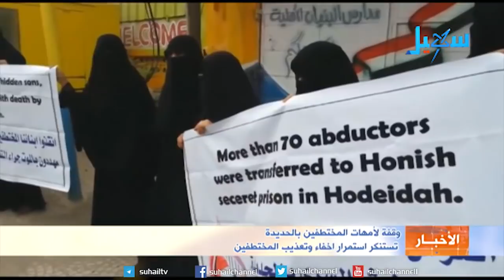نشرة الاخبار (التاسعة مساءً ) 24-10-2017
عناوين النشرة...
رئيس الجمهورية: يدنا ممدودة للسلام العادل الذي يؤمن مستقبل اليمن ويمنع الحرب بالوكالة على محيطنا وجوارنا الإقليمي
رئيس الوزراء: الحكومة هيأت كافة الموانئ في المناطق المحررة لاستقبال المساعدات الإنسانية وإيصالها المتضررين
صنعاء .. قوات الجيش الوطني تحبط هجوما للمليشيات غربي جبل القتب بنهم وتكبدها قتلى وجرحى